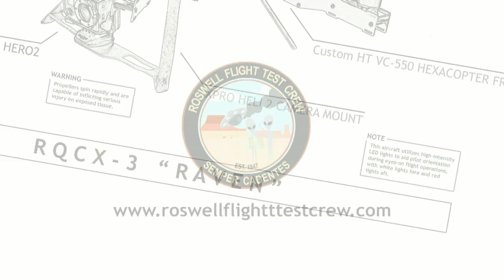AMA's Rich Hanson on FAA, UAS Registration, 400-Foot Limit and FPV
In this episode, the Roswell Flight Test Crew speaks with Rich Hanson, the government and regulatory affairs director for the Academy of Model Aeronautics about several issues confronting the hobby. First among them is the UAS registration process put in place by the Federal Aviation Administration. Rich describes how he hopes AMA membership will soon serve as federal registration, and the negotiations that took place within the UAS Registration Task Force created by the FAA to help develop the new requirement. He also talks about the nature of the 400-foot limit on modeling activities prescribed by the FAA, the FAA and AMA's stance on First-Person View flying and his retirement as an employee of the AMA.

To read more about this video, follow this link: